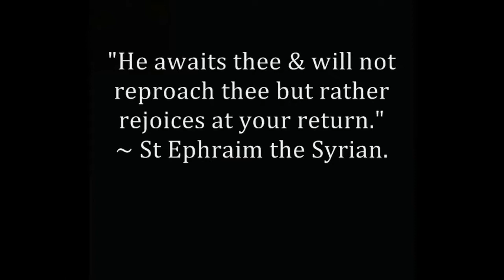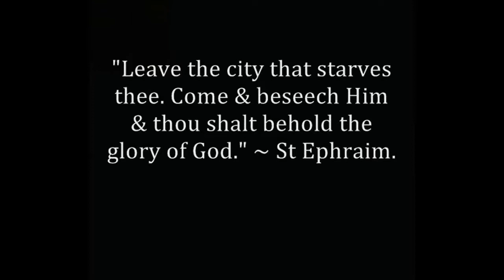Overcoming despondency when we fall - Fa†her Spyridon Bailey